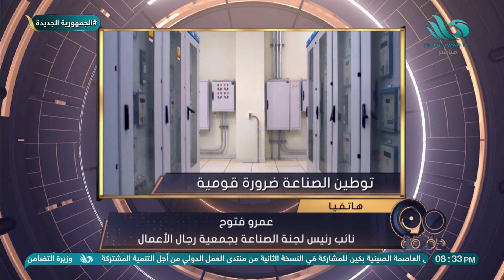تعليق عمرو فتوح نائب رئيس لجنة الصناعة بجمعية رجال الأعمال على خطة وزارة الصناعة في برنامج الحكومة